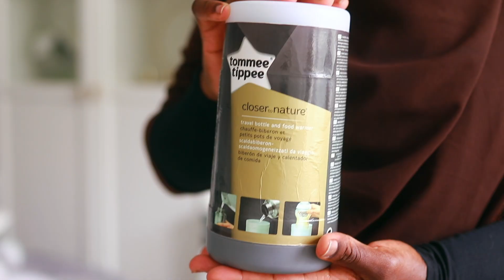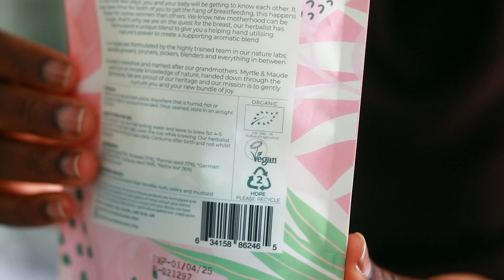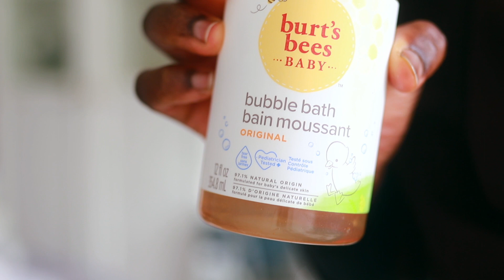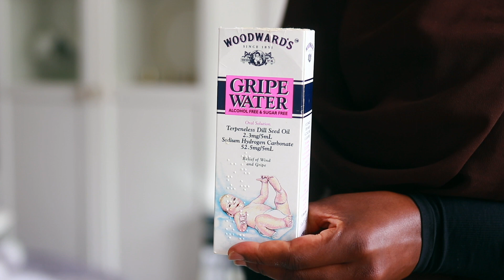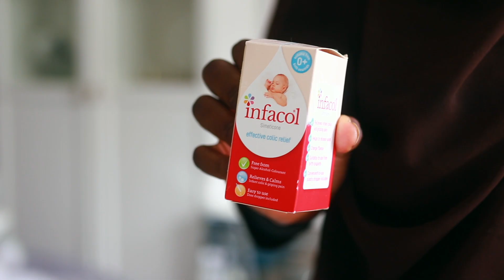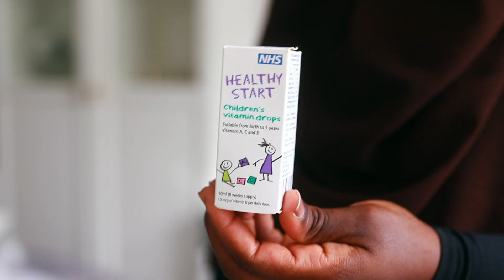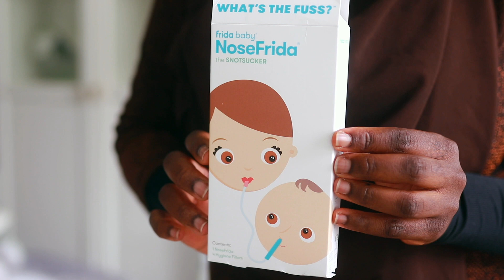ULTIMATE NEWBORN MUST HAVES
Hi all, in this video, I cover all the categories of baby items needed during the newborn phase.
I HOPE IT HELPS YOU TO PLAN OUT WHAT ITEMS YOU NEED TO BUY FOR YOUR LITTLE BUNDLE OF JOY.